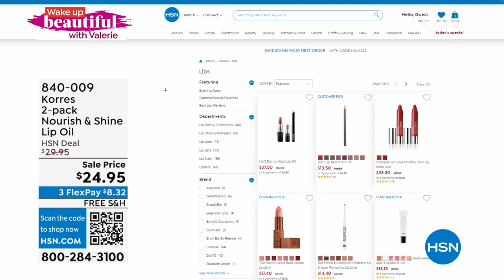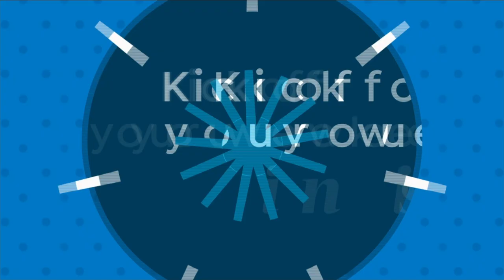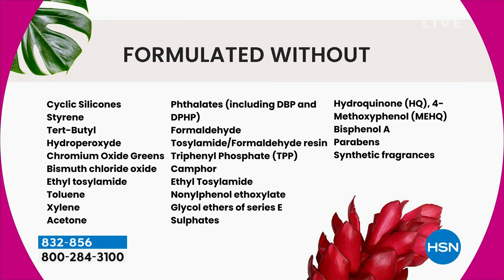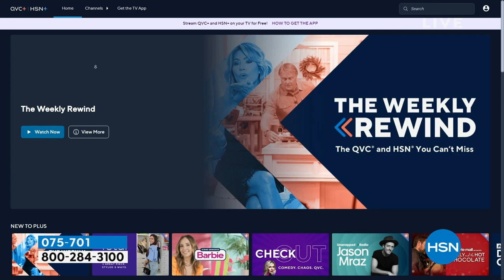HSN | Wake Up Beautiful with Valerie - Birthday Celebration 07.26.2023 - 10 AM